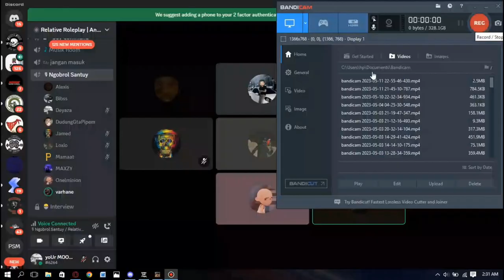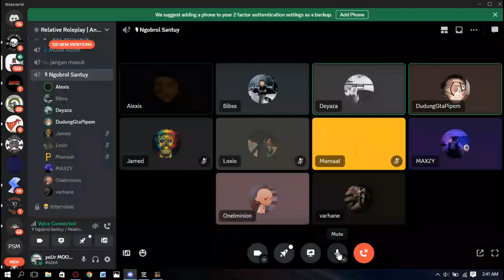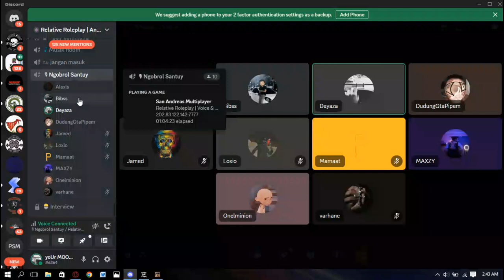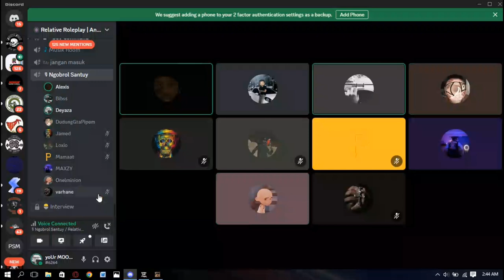BEGINI JADINYA KALAU RPAN BARENG ADMIN DI RELATIVE MABAR | RELATIVE ROLEPLAY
Make your own Character and play it like a Real Life
Trying to be active on this Channel 😄
Dont forget to drop Thumbs Up 👍
I will excited to always make video if you guys always Supporting me👌